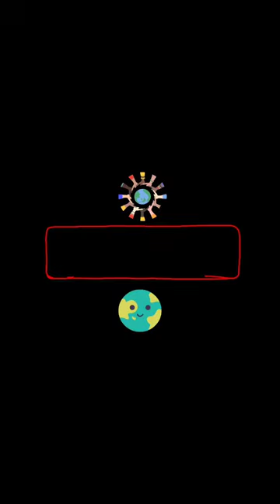FATOS NADA COMUNS DE SE VER AO REDOR DO MUNDO!